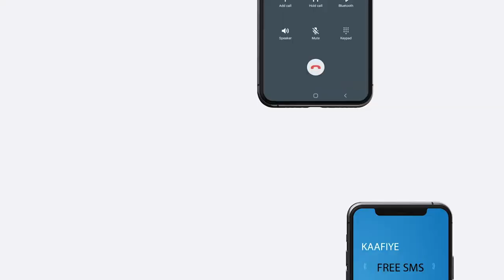Taliyaha guud ee sna iyo Saraakiisha qeybaha kala duwan ee Ciidamada Xooga dalka